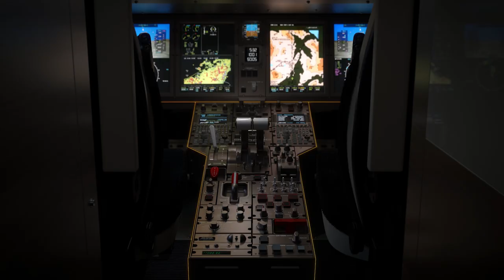Bombardier Challenger 3500: Performance that Delivers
The new Challenger 3500 aircraft pushes the industry forward, setting the course to what private jet travel should be. It features a striking interior design, the industry’s first voice-controlled cabin, the revolutionary Nuage seat and provides the ultimate combination of sustainability, performance and reliability.